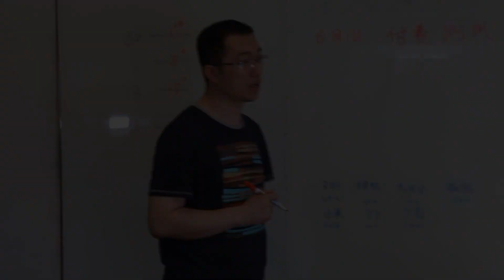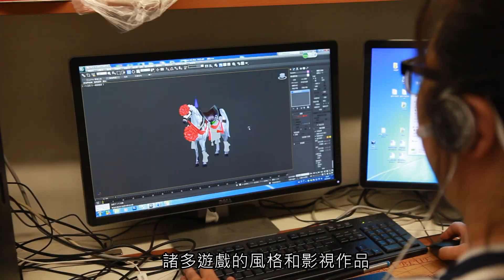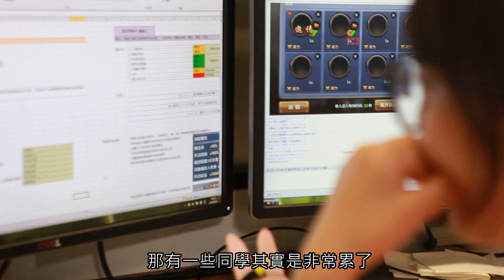直擊星雲工作室！《倚天屠龍記》手遊 研發團隊專訪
《倚天屠龍記》手遊